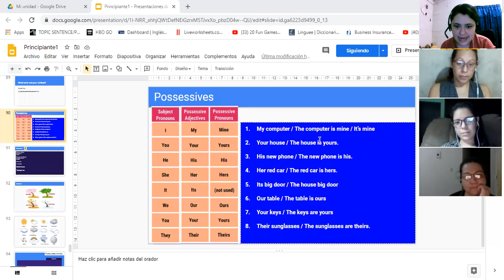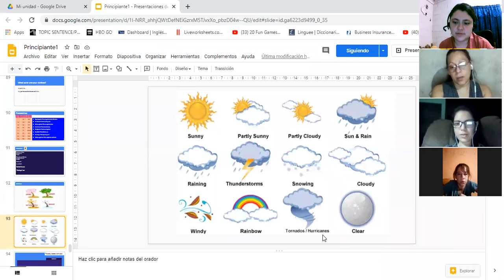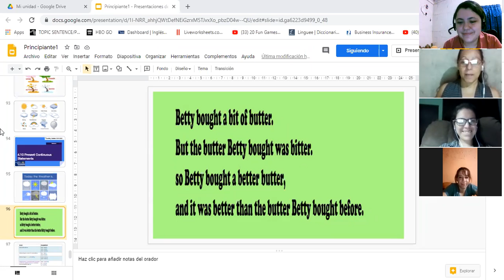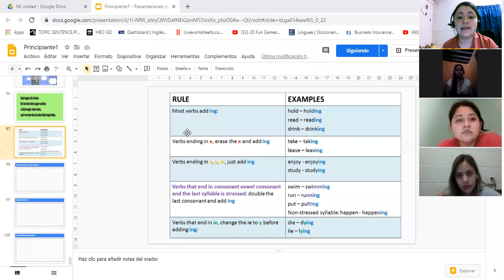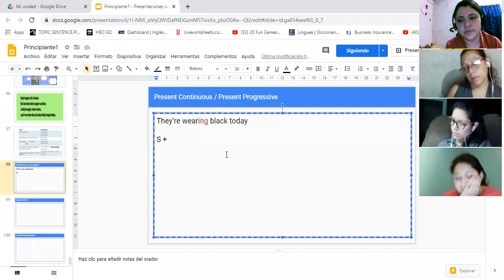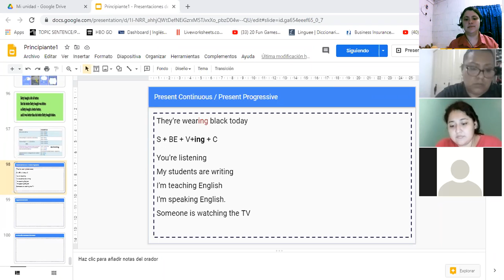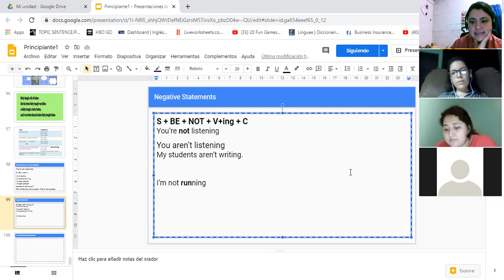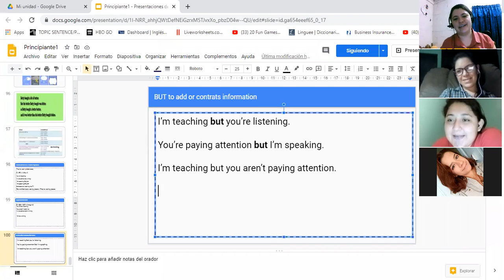Ingles Corporativo- Present Continuous Statements. Day 12